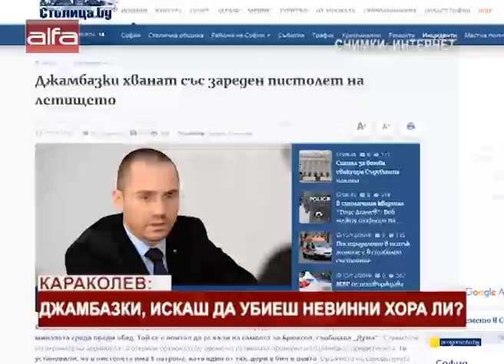Караколев: Джамбазки, искаш да убиеш невинни хора ли? /17.12.2019 г./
Водещият на предаването "На жълтите павета" Николай Караколев попита в ефир, защо евродепутатът Ангел Джамбазки се държи толкова неотговорно, като шофира пиян и носи пистолет по летищата. "Джамбазки, искаш да убиеш невинни хора ли", попита още Неизбежният Караколев